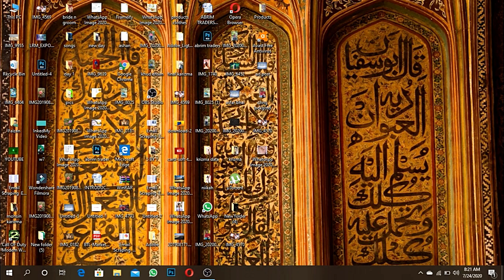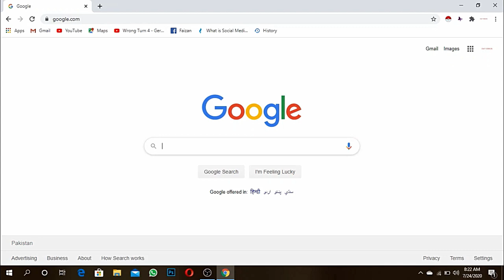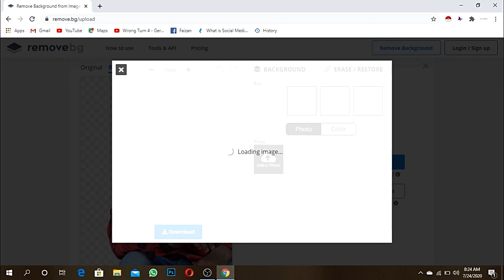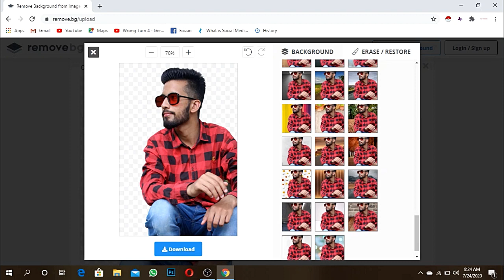Create png photo without photoshop 2020 || FAF VIDEOS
HELLO GUYS,
                       I hope you all are in good health. Today i have another informative and intresting video for you. In video i will show you how to remove background or create png image in just few seconds so you all watch this video till the last second and also give me feedback in comment section.
YOUR FEEDBACK IS VERY VALUABLE FOR ME.
I hope you give learn something new from this video.